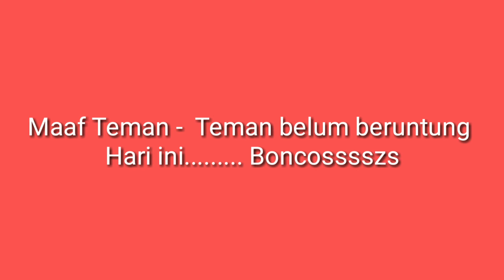Mancing Beby kerapu Auto Ngakak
Salam nama saya Doni saputra, Chanel ini rata rata adalah vlog saya ketika mancing dan kehidupan saya sehari hari ..

kali ini saya mancing sama kapal cuma  habisin sore aja  dan saya mancing cuma pake umpan ikan tongkol

lokasi mancing saya hAri ini adalah di dekat batu  kodi kota Painan Pessel ini adalah spot baru...saya mau coba apa ada ikan disini